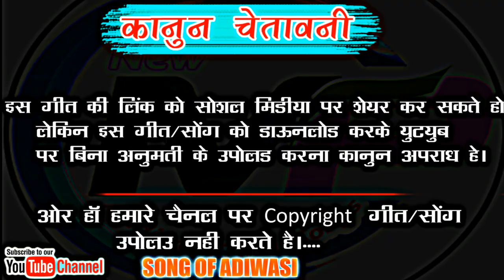निव्वा निव्वा जामुनिया मा एखली !! धूम मचा देगा !!कृष्णा सेनानी!! विशाल सेनानी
🎵 Song !!  निव्वा निव्वा जामुनिया मा एखली !! धूम मचा देगा !!कृष्णा सेनानी!! विशाल सेनानी
🎤Singer !!  कृष्णा सेनानी

🎹Music !! mukati more

🖥Studio !! mukati more

🎬Recoding !!" studio sapna mobile mehatgone